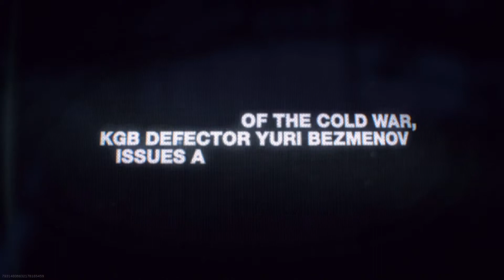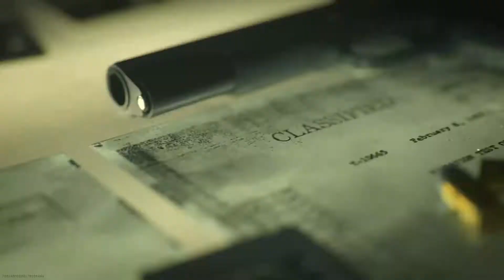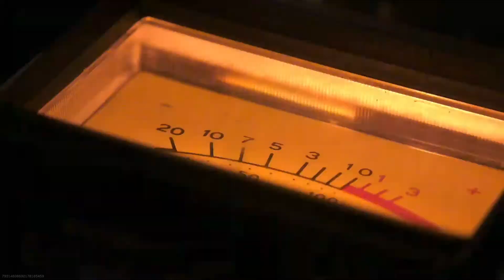Connaissez votre historique ft. Elrydia